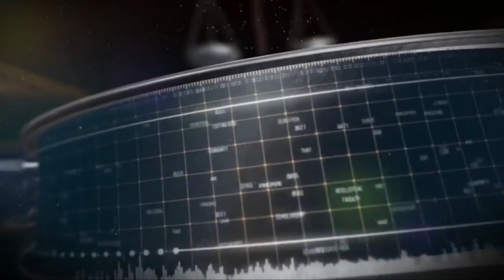How To Get License of an Advocate -Advocate License by Punjab Bar Council-Advocacy Talks with Wajdan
This Playlist - Advocacy Talks- is created to discuss the scope of law field and problems with the young lawyers. It shall help to the students of law in getting their directions clearer. We - the team - shall try to meet with high profile persons in legal fraternity. They will share their life experiences with audience. Hoping the best for the legal fraternity in Pakistan.